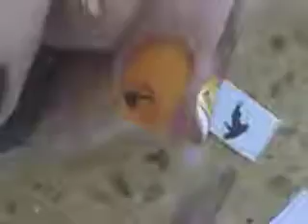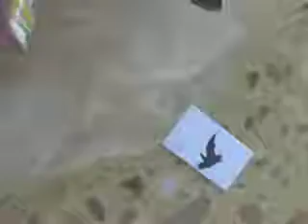Halloween Bat Nails